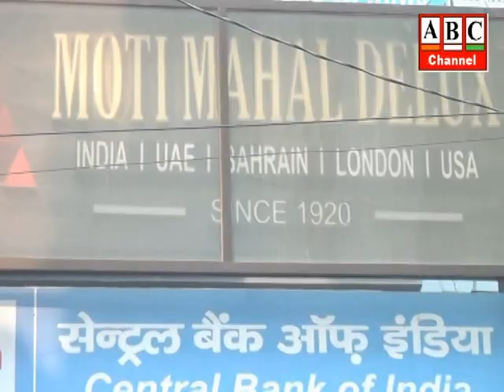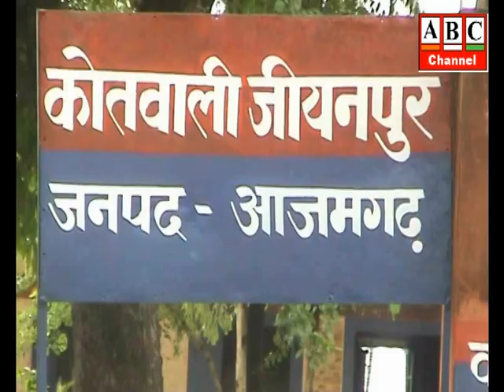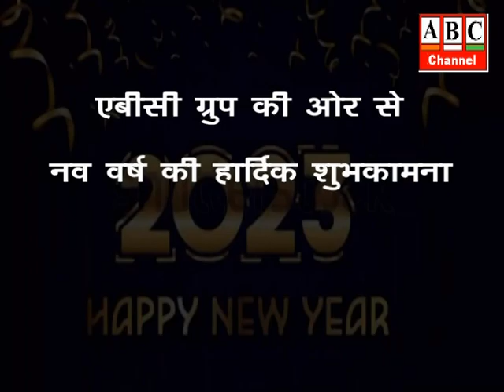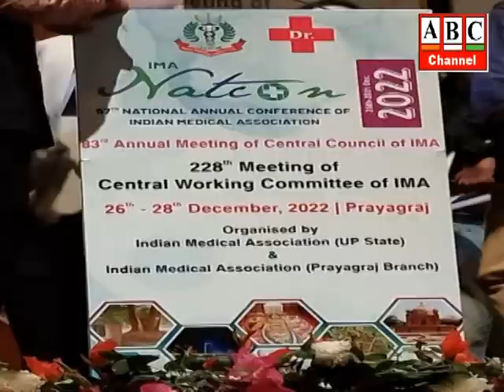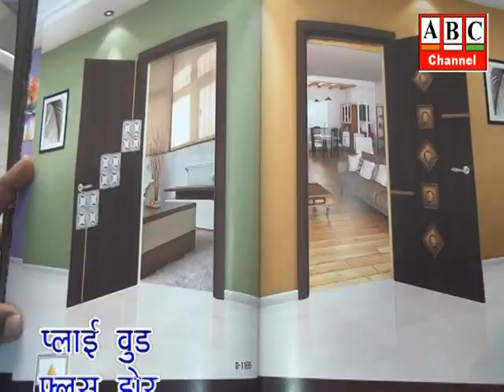ABC News Azamgarh 31.12.2022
आजमगढ़: हुड़दंग मचाया तो जेल में मनेगा न्यू ईयर, जनपद पुलिस ने किए हैं सुरक्षा के पुख्ता इंतजाम ।
आजमगढ़: चौकी प्रभारी पर आर्किटेक की हत्या का आरोप, शव को लेकर स्थानीय लोगों ने किया हंगामा, चौकी प्रभारी निलंबित।
आजमगढ़: नए साल के वेल्कम व 2022 की विदाई में जुटे लोग, 2023 के स्वागत में केक और गिफ्ट दुकानों पर बढ़ी भीड़ ।
आजमगढ़: आर्थाे रोग विशेषज्ञ व आईएमए के अध्यक्ष डा. डी0पी 0 राय को डा0 ए0के0एन0 सिन्हा नेशनल एवार्ड से किया गया सम्मानित, जनपद के चिकित्सकों में हर्ष की लहर ।
आजमगढ़: चकबंदी विभाग ने सेवनिवृत्ति हुए कर्मियों के सम्मान में विदाई समारोह का किया आयोजन, नवागत डीडीसी सन्तोष कुमार सिंह रहे मुख्य अतिथि ।
आजमगढ़: ब्राह्मण, गौ, संत की सुरक्षा करने के लिए आते हैं मेरे राम श्रीराम जानकी मंदिर में श्रीरामकथा का चौथा दिन ।